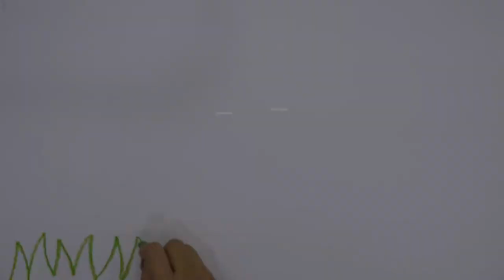Storytelling Art Education - intermediate level 2-6(Afghanistan version)